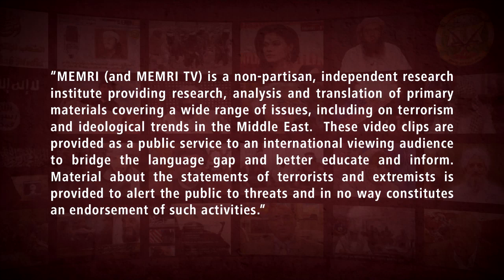more words ... "3 world wars" (1871) by ✡ freemason albert pike.,. ☪& political✡ mutual destruction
Albert Pike’s *‘Three World War Letter’  1871*
 The First World War must be brought about in order to permit the Illuminati to overthrow the power of the Czars in Russia and of making that country a fortress of atheistic Communism. The divergences caused by the “agentur” (agents) of the Illuminati between the British and Germanic Empires will be used to foment this war. At the end of the war, Communism will be built and used in order to destroy the other governments and in order to weaken the religions.

The Second World War must be fomented by taking advantage of the differences between the Fascists and the political Zionists. This war must be brought about so that Nazism is destroyed and that the political Zionism be strong enough to institute a sovereign state of Israel in Palestine. During the Second World War, International Communism must become strong enough in order to balance Christendom, which would be then restrained and held in check until the time when we would need it for the final social cataclysm."

The Third World War must be fomented by taking advantage of the differences caused by the “agentur” of the “Illuminati” between the political Zionists and the leaders of Islamic World. The war must be conducted in such a way that Islam and political Zionism mutually destroy each other. Meanwhile the other nations, once more divided on this issue will be constrained to fight to the point of complete physical, moral, spiritual and economical exhaustion…

We shall unleash the Nihilists and the atheists, and we shall provoke a formidable social cataclysm which in all its horror will show clearly to the nations the effect of absolute atheism, origin of savagery and of the most bloody turmoil.

Then everywhere, the citizens, obliged to defend themselves against the world minority of revolutionaries, will exterminate those destroyers of civilization, and the multitude, disillusioned with Christianity, whose deistic spirits will from that moment be without compass or direction, anxious for an ideal, but without knowing where to render its adoration, will receive the true light through the universal manifestation of the pure doctrine of Lucifer, brought finally out in the public view.they take another step, Iran will set the “place they love on fire” and in response, the crowd chanted: “Death to Israel!” The funeral procession was broadcast live on channel 1, Iranian TV.
IRGC Commander in Chief General “The Muslims Will Leave No Spot Anywhere Safe for the Americans”

IRGC Commander-in-Chief General Hossein Salami spoke at the funeral procession for Qods Force Commander Qasem Soleimani on January 7, 2020. He said that Iran will exact revenge and that it will be “hard and severe” and “the kind of revenge that causes remorse”. He added that “the natural outcome of all of this is that the Muslims will leave no spot anywhere safe for the Americans.” General Salami said that the Americans have set all their investments on fire with this “cowardly assassination”. General Salami’s remarks were met with chants of “Allah Akbar!” from the crowd. General Salami warned Iran’s enemies that if Albert Pike’s ‘Three World War Letter’ 1871

After the assassination of General Soleimani. The red flag of Jihad is raised.
Quds Force raised Red Flag of Jihad over Dome Of Jamkarān Mosque near Qom as a message for its readiness to carry-out terror attacks across the world in revenge of Soleimani's death. Ayatollahs say their Imam Mehdi is hiding in the water well of this mosque!